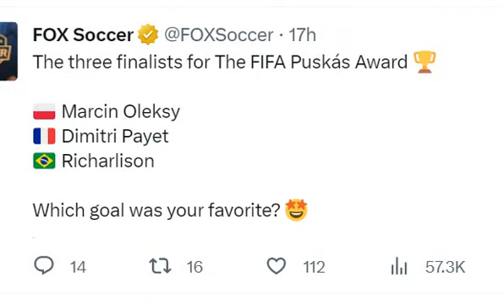The three finalists for The FIFA Puskás Award 2022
🇵🇱 Marcin Oleksy
🇫🇷 Dimitri Payet
🇧🇷 Richarlison

Which goal was your favorite? 🤩